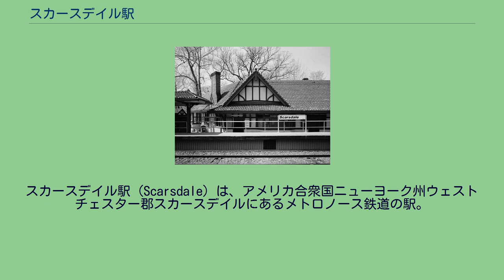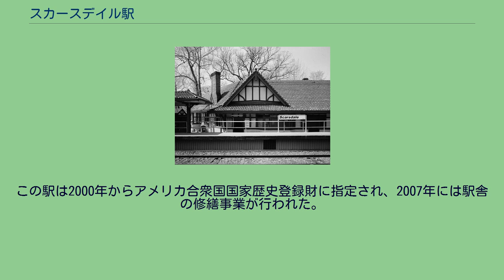スカースデイル駅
ウェストチェスター郡_(ニューヨーク州)
スカースデイル駅（Scarsdale）は、アメリカ合衆国ニューヨーク州ウェストチェスター郡スカースデイルにあるメトロノース鉄道の駅。
メトロノース鉄道のハーレム線の駅である。
この駅からニューヨーク州にあるグランド・セントラル駅に行ける。
ニューヨーク・ハーレム鉄道（英語: New York and Harlem Railroad）が1840年代にスカーズデイルに路線を開設し、1846年にスカーズデイル駅が完成した。
現存する駅舎はニューヨーク・セントラル鉄道 § ハドソン・リバー鉄道により1904年(1902年という説もある)に建築されたチューダー・リバイバル様式のものである。
1968年のニューヨーク・セントラル鉄道とペンシルバニア鉄道の合併により、ペン・セントラル鉄道の駅となった。
1970年代にはペン・セントラル鉄道の財政難が影響し、運行業務をメトロポリタン・トランスポーテーション・オーソリティに引き渡すこととなった。
そして、1983年にはメトロノース鉄道の駅となる。
この駅は2000年からアメリカ合衆国国家歴史登録財に指定され、2007年には駅舎の修繕事業が行われた。
2面2線（2単式）のホームを持つ地上駅である。